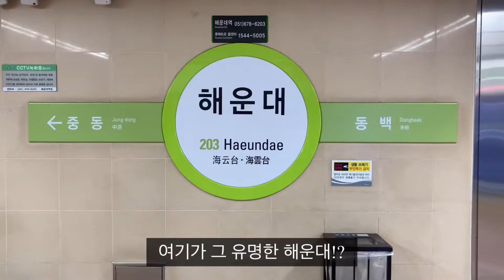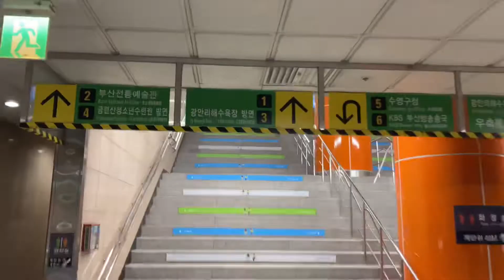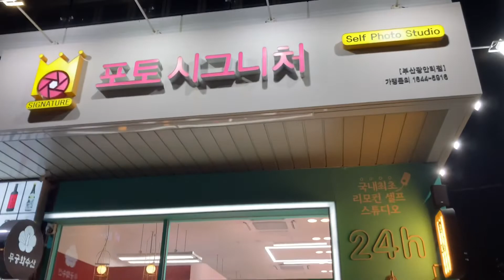[Vlog] 형진이형과 부산여행 첫날 | 광안리 퍼지네이블 BBQ, 칵테일, 스티커사진